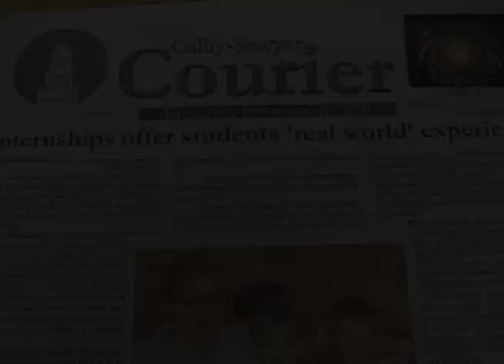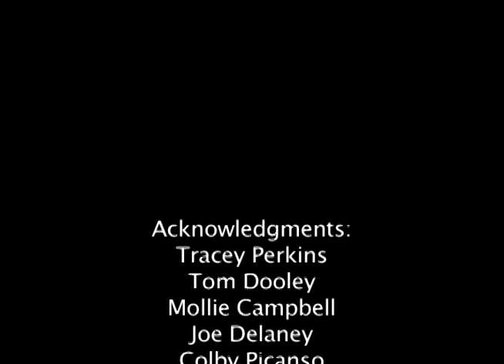The Truth About Colby-Sawyer Students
Do you want to learn the truth about Colby-Sawyer students?  Many thanks to Lea Christman '11 for her hard work on this video!